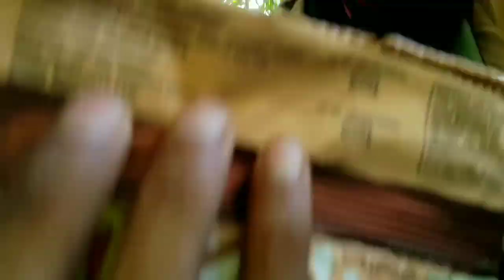Arunachal Jungle mein mangle 🔥//hamla😳 With biscuit 🍪 party // Mr perfect entertainment vlog 🤓 🤞